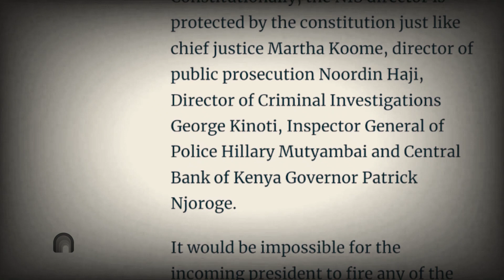Powerful Govt Officials Ruto Cannot Sack| news 54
Powerful Officials Serving in Uhuru's Govt' That DP Ruto Will Not Have Powers to Fire